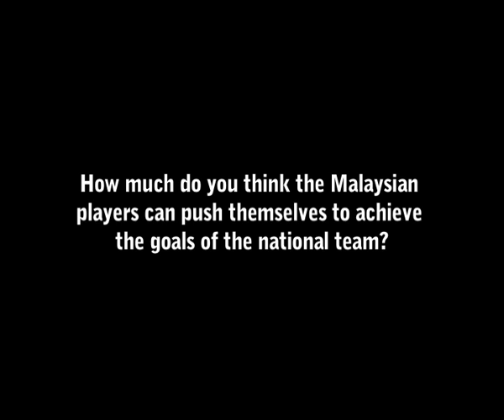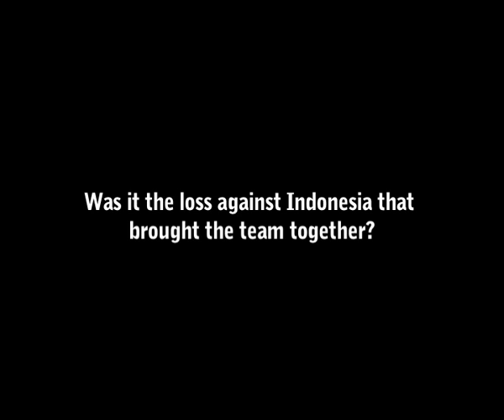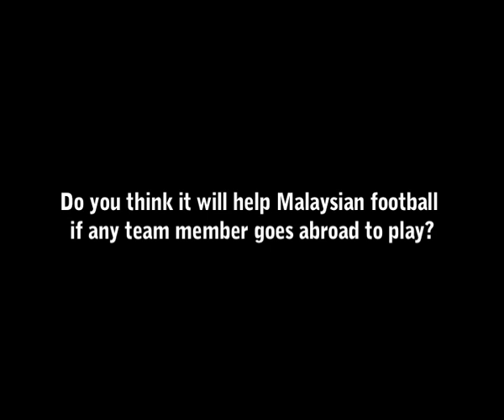Interview with Mohd Safiq Rahim - Midfielder Malaysia National Team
Interview with Mohd Safiq Rahim, attacking midfielder of the Malaysian Football Team talks about his and his teams's preparation for the AFF Suzuki Cup 2012